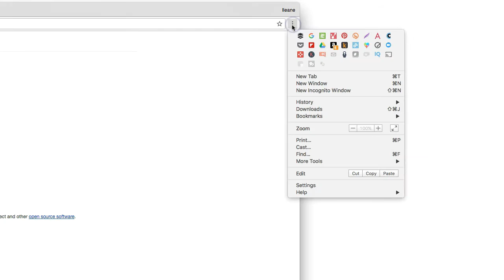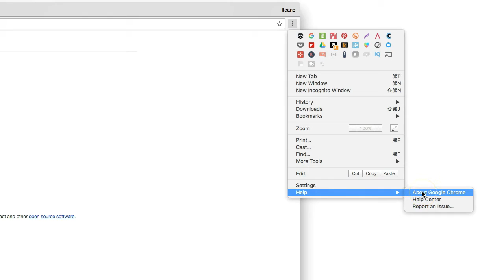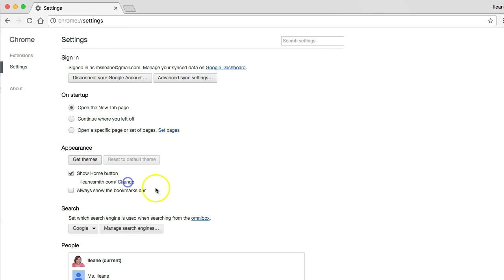Best Way to Update Chrome Browser Settings for YouTube Live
The success of your YouTube Live requires that you keep your Chrome Browser setting updated. In this tutorial you will learn how to be sure you have the latest version of Chrome, update your browser settings, manage all of your Chrome extensions and set your tabs on mute so your can monitor your YouTube live chat.

Desktop mic: ATR2100 (Amazon)

Webcam: Logitech C920 (Amazon)

Rode Lav mic (Amazon)
Connect on Facebook